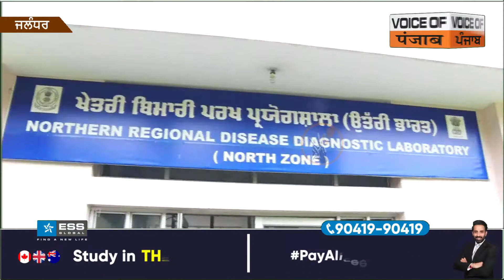ਪੋਂਗ ਡੈਮ ਇਲਾਕੇ ‘ਚ ਮਰੇ ਪੰਛੀਆਂ ‘ਚ ਬਰਡ ਫਲੂ, ਜਲੰਧਰ ਦੀ ਲੈਬ ‘ਚ ਹੋਇਆ ਸੀ ਖੁਲਾਸਾ